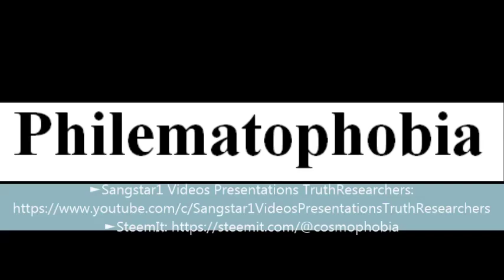To say a word Philematophobia